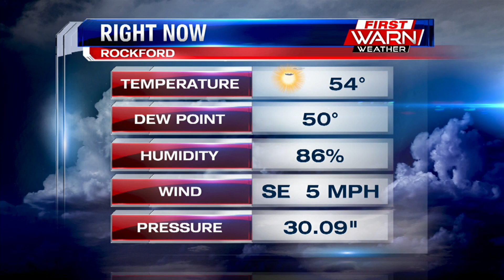Meteorologist Ryan Belz's 9 24 18 Eyewitness News First Forecast 7am